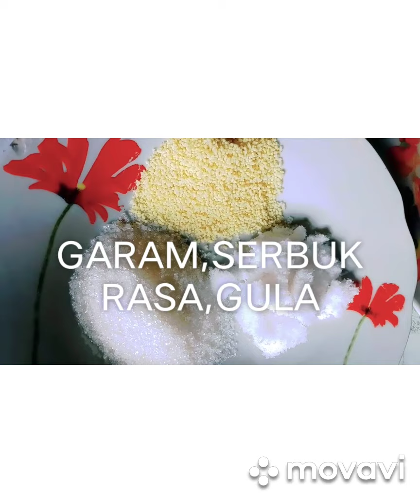RESEPI SAYUR KELADI TUMIS ALA NEK MOK..